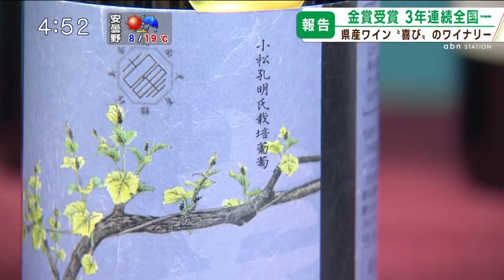長野県産ワイン 3年連続全国1位！ 金賞受賞を報告（abnステーション 2024.10.31）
国産ブドウを使ったワインの国内コンクールで、長野県産ワイン11点が金賞を受賞しました。金賞受賞数は3年連続全国1位です。

国産ブドウを100％使用した「日本ワイン」を対象とした「日本ワインコンクール」。品質や認知度向上を図ることなどを目的に2003年から開催されています。
今年は全国から941点が出品され36点が金賞に選ばれました。そのうち11点が県内で生産された「NAGANOWINE」です。

金賞受賞数はワインの名産地である山梨や北海道を押さえ、3年連続全国1位に。
31日は金賞を受賞したワイナリーが関副知事と懇談し、結果を報告しました。
老舗に混じって喜びを爆発させたのは…

■いにしぇの里葡萄酒代表・稲垣雅洋さん
「畑で作業している時に（受賞を）知ったんですが、飛び上がって畑に大の字で寝転ぶくらい大喜びしました」

2017年に創業した塩尻市のワイナリー「いにしぇの里葡萄酒」。地元産の黒ブドウを使った赤ワインが金賞を受賞しました。

「綿あめとかリンゴあめのような甘い香りがして、そこに黒果実の香りが入っている。甘辛ダレの焼き肉や焼き鳥と非常に相性が良い」

地元のPRのためにもワイン作りを続けたいということです。